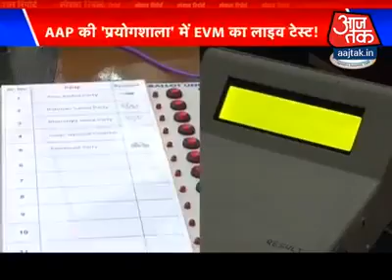लाइव डेमो में पड़े वोट नतीजे में हुआ है हेर-फेर...